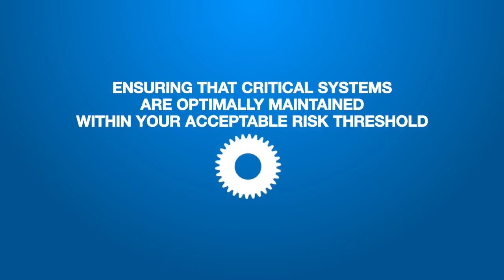ARMS Reliability - An Introduction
ARMS Reliability is a leading global provider of reliability engineering to companies operating fixed plant, rotating equipment, mobile fleets, power supplies and other infrastructure assets.
Offering reliability engineering consulting, training and software services using the flagship Isograph Reliability Software and Apollo method for Root Cause Analysis, we will help you analyse and improve the reliability of new or existing equipment, and find effective solutions that eliminate repetitive failures.